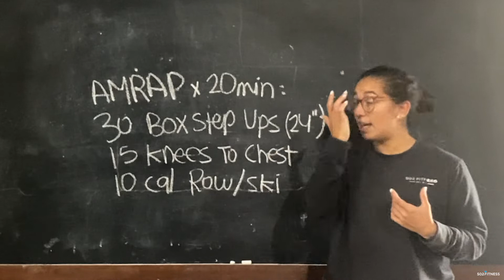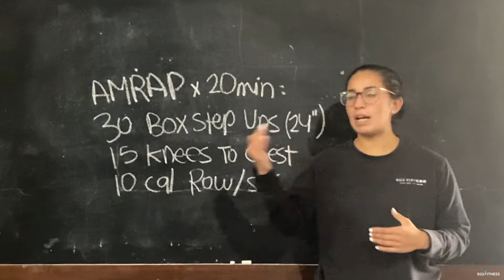Martes 25 de Octubre